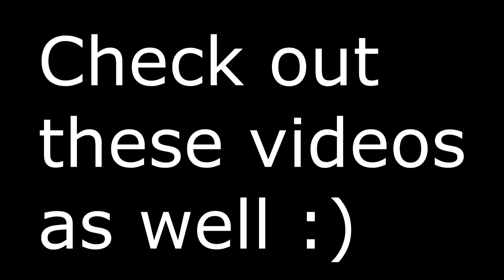Phum Viphurit - Hello, Anxiety Cover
A huge thank you to my great friend Femke for singing this cover, you can find her instagram over

Here is the link to my paypal if you would like to donate something It would be very generous and very much appreciated.

I spend quite a lot of time figuring out how to play some songs ,making the tabs and chord diagrams and editing. It would be very kind if some of you could show some support through Paypal, but only if you can really spare the money! When sending a donation you can also write a message so if you tell me your channel name or something else i can definitly give you a shoutout.

Here is a link to most of the gear i use
I also have a video where i talk a bit about most of the gear i use

Also a huge thank you to my amazing guitar teacher for letting me borrow his amp and guitar!